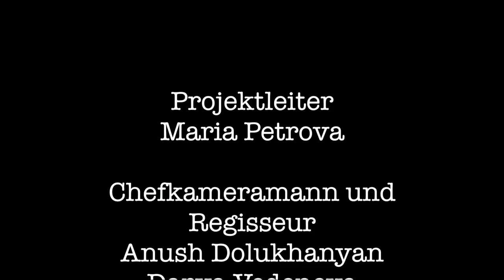Bayerischer Pflaumenkuchen! Баварский пирог со сливами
Bayerischer Pflaumenkuchen
Zutaten:

500 g Mehl
1 EL saure Sahne
200 g Butter
1 TL Vanillinzucker
100 g Puderzucker
1 Ei
 abgeriebene Schale von 1 Zitrone
 eine Prise Salz
 500 g Pflaumen

1.Butter etwas schmelzen lassen\ etwas zergehen lassen
2.VanillinZucker, Salz, und  Puderzucker zugeben
3.Gründlich  verrühren.
4.Ein Ei und saure Sahne  hinzufügen und mixen.
5. Zitronenschale reiben
6. Zitronenschale hinzufügen und verrühren
 7. Mehl hinzufügen und alles zu einem Teig kneten
 8.Pflaumen entkernen und dann in kleine Viertel schneiden
9. Den Teig in eine eingefettete  Form geben
10. Mit saurer Sahne bestreichen und Pflaumenstücke  darauf verteilen.
. 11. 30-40 Minuten bei 180 °C backen

Tipps: Wenn der Teig zu trocken ist, fügen Sie noch ein Ei und 100 g Butter hinzu. Am besten die saure Sahne ein bisschen  mit Zucker versüßen, Sie können auch Frischkäse verwenden.  Die oberen Pflaumen können Sie mit Schlagsahne bestreichen.

500 граммов муки
1 столовая ложка сметаны
200 грамм сливочного масла
1 чайная ложка ванилина
100 грамм сахарной пудры
1 яйцо
цедра одного лимона
щепотка соли
500 грамм слив

1. немного растопить масло.
2. добавить ванилин, соль и сахарную пудру.
3. Тщательно перемешать.    verrühren.
4. Добавить яйцо и сметану и перемешать.
5. Натереть цедру лимона.
6. Добавить цедру и перемешать.
7. Добавить муку и замесить тесто.
8. Очистить сливы от косточек и разрезать  на четыре части.
9. Протереть форму маслом и выложить тесто на форму.
10.  Сверху покрыть сметаной и разложить сливы.
11.  Запекать 30-40 мину при температуре 180 градусов.

Советы: Если тесто получается очень сухим, добавить еще одной яйцо и 100 грамм масла. В сметану лучше добавить немного сахара для сладости, также можно использовать творожный крем. Сверху сливы можно покрыть взбитыми сливками.